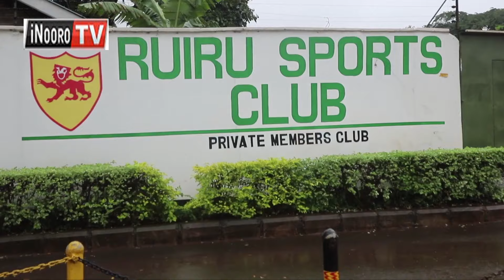Mbĩtĩka cia golf kũrugũrio Ruiru ikĩgucĩrĩria ayuthi kĩhĩĩri